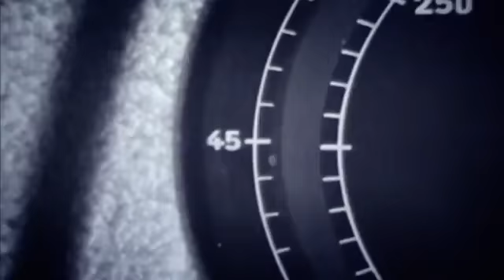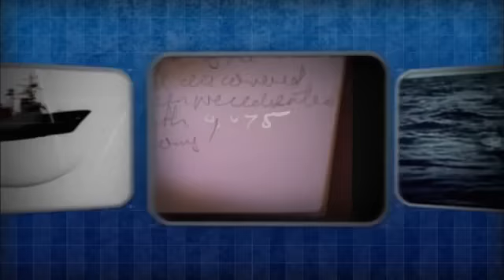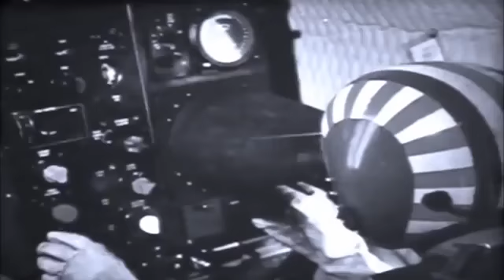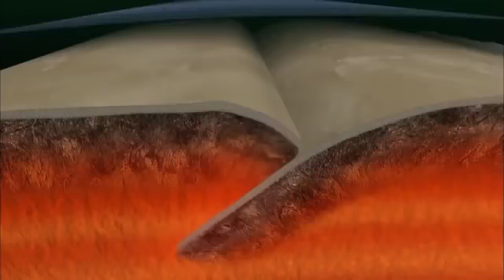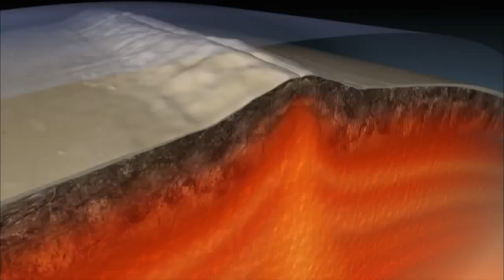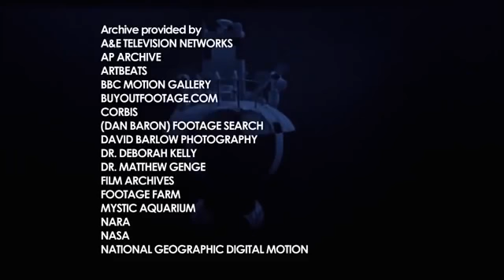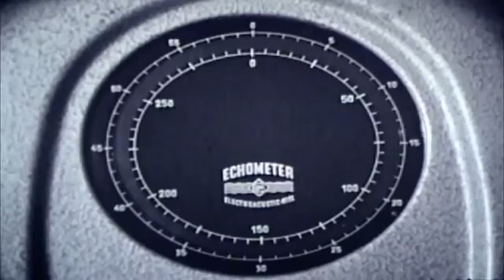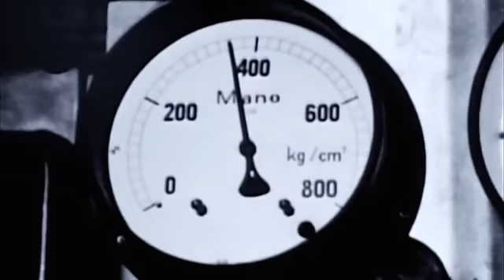Mariana Trench The Deepest Place On Earth + Reportage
Mariana Trench The Deepest Place On Earth